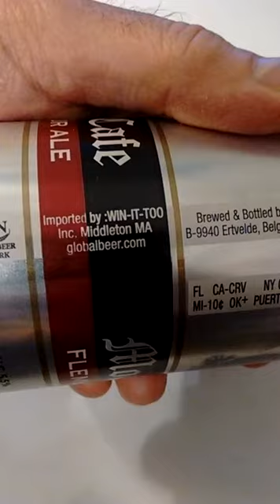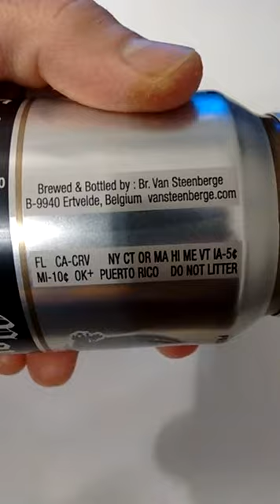Monk's Cafe Flemish Sour Ale - reviewed by John V. Karavitis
Tasted like flat Dr. Pepper or flat Cherry Coke. Cannot recommend.